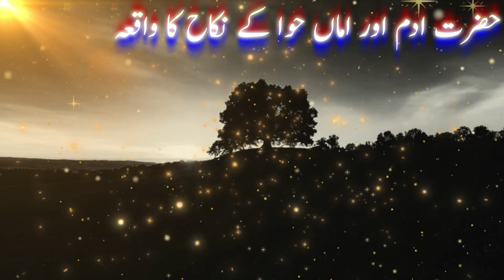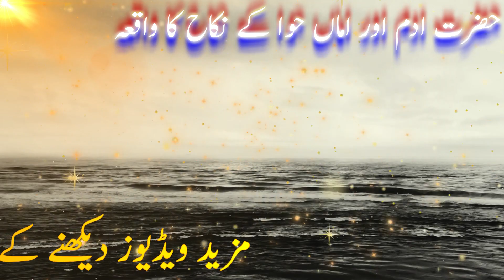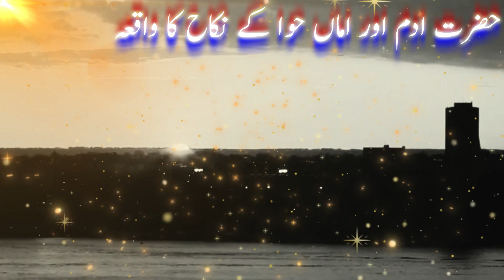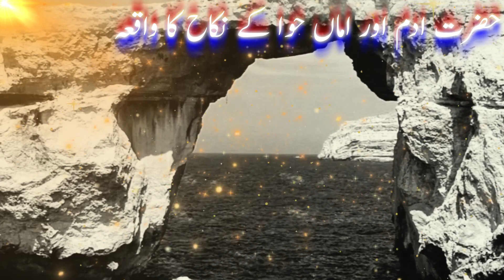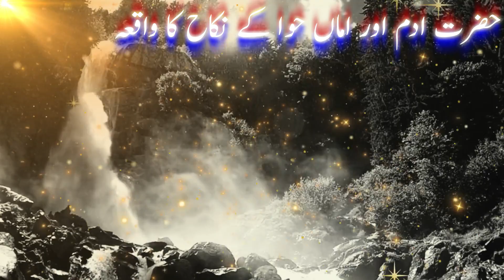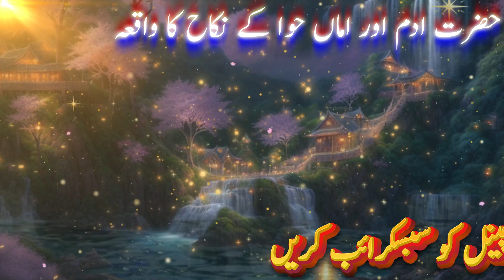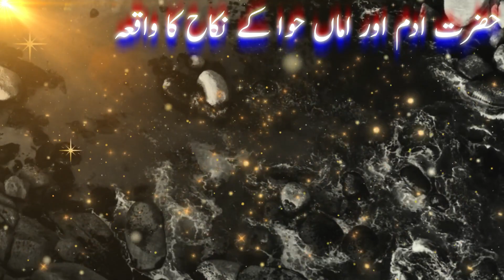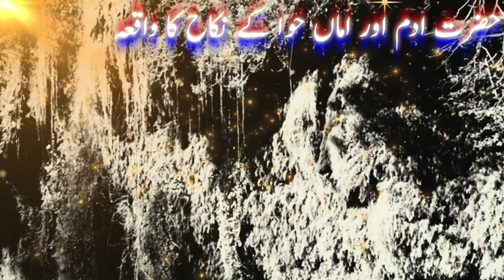Marriage of Adam and Eve | Adam A.S Aur Hawa A.S Ka Nikha | آدم اور حوا کی شادی | Faith Pedia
Something about video:

Friends, in this video, we will tell you the story of the marriage of Hazrat Adam (peace be upon him) and Mother Hawa (peace be upon him) and tell you who taught Hazrat Adam (peace be upon him) and Mother Eve to sleep together and the punishment of women during menstruation. Why and when found? This is a true Islamic story

informative videos about science and history
prophet stories
stories of the prophets
islamic stories
urdu stories
mstories urdu
islamic story
urdu story
sabaq amoz kahani
islamic kahani
short story
new stories
hindi kahaniya
moral stories
quran stories
hindi islamic stories
hindi stories
hindi moral stories
islamic history
bedtime stories
stories in hindi
moral story
moral kahani
moral kahaniya
english stories
latest kahaniya
latest moral stories
गरीब बिरयानी वाली
hindi kahani
hindi story
hindi fairy tales
story hindi
islamic kahaniyan in urdu
islamic kahani in
islamic waqia
islamic waqiat in urdu
islamic waqiat

View Our Other Videos on youtube:

Hello, Friend, My Name Is Muhammad Mudassar Siddique And I am Admin Of This Channel Faith Pedia.
In This Channel, You Can Watch And Listen to Islamic True Stories, Islamic Waqyat, Horror Stories, Mind Riddles And Puzzles, Children Stories, and dilchaspo ajeeb malomat health tips